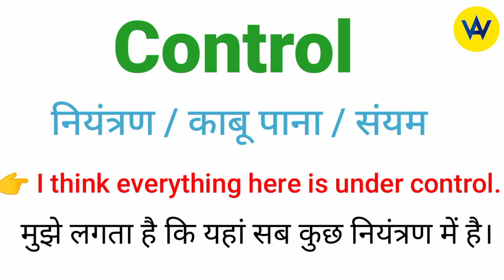Control meaning in Hindi | Control ka hindi mein kya matlab hota hai ? | Control means ?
Hindi meaning of control
What does control means?
Control ka hindi mein matlab jaane
know the hindi meaning of control